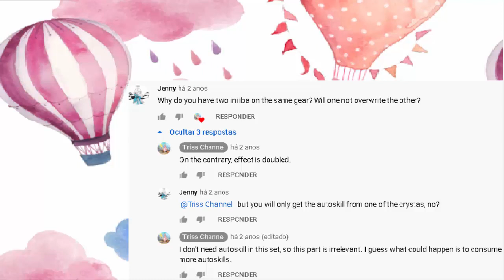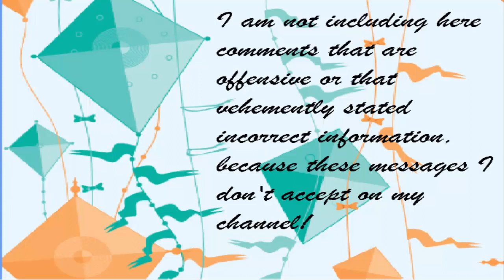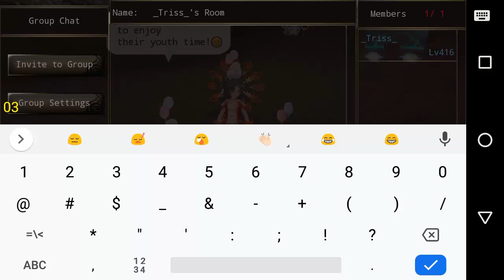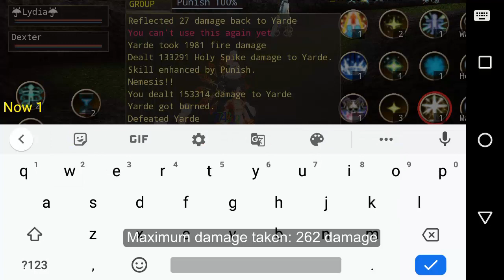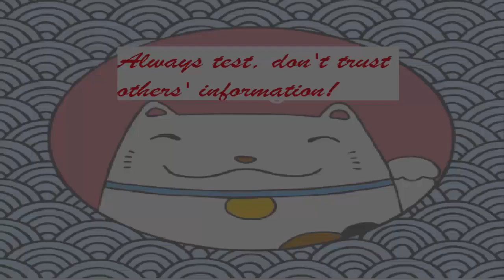Iruna Online - 02 Iniliba 🆚 01 Iniliba on the same equipment (Resistance Set)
Hi guys!
I can't take the same question anymore! Today we will end the doubt about two Inilibas for the resistance set! Let's test this! Two Inilibas in the same equipment cancel the resistance effect?
Oi pessoal!
Eu não aguento mais a mesma pergunta! Hoje vamos acabar com a dúvida sobre dois Iniliba para o conjunto de resistência! Vamos testar isso! Dois Iniliba no mesmo equipamento cancelam o efeito de resistência?
¡Hola gente!
¡Ya no puedo responder a la misma pregunta! ¡Hoy acabaremos con la duda sobre dos Iniliba para el conjunto de resistencia! ¡Probémoslo! ¿Dos Iniliba en el mismo equipo cancelan el efecto de resistencia?